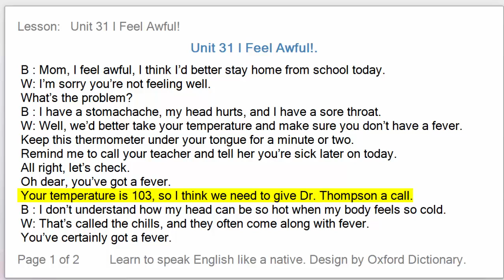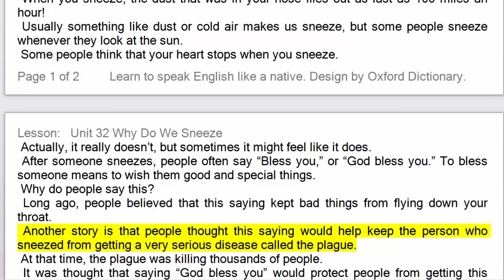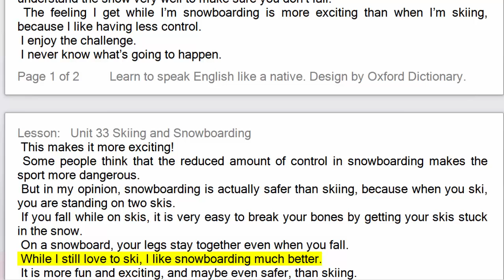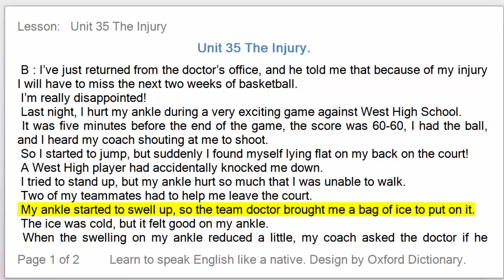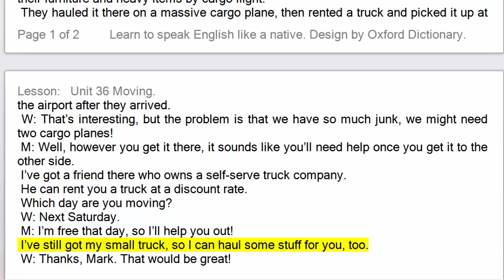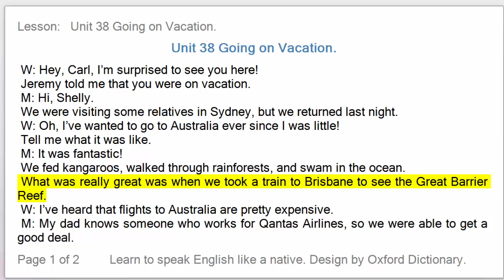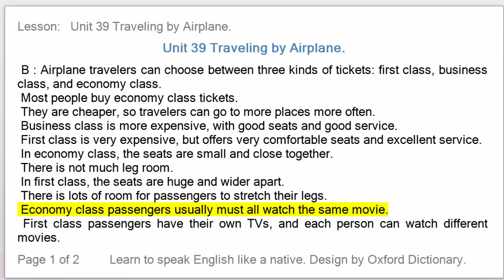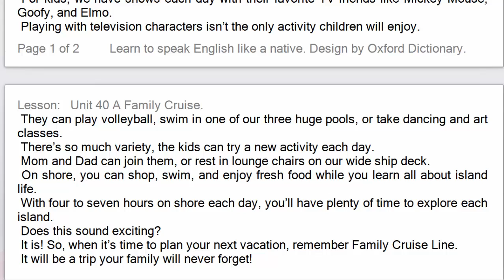Listening practice through dictation 4 Unit 31-40 - listening English - LPTD -hoc tieng anh